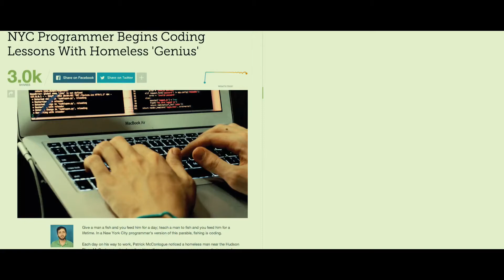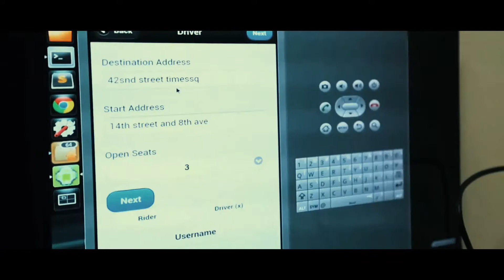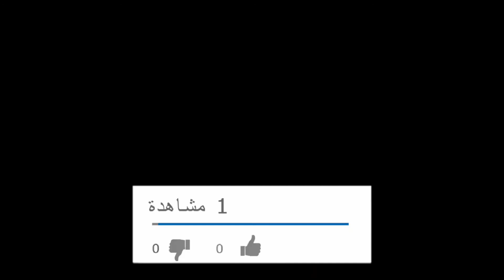شاهد قصة تحول من متشرد فقير الى مبرمج غني ؟ عبرة من قصة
قصة جميلة و هادفة فيها عبرة لكل من الغني و الفقير

قصة حقيقية عن المبرمج الامريكي الذي غير حياة متشرد من الشارع الى مبرمج يكسب الاف الدولارات من خلال برمجة التطبيقات و لك الحافز ايضا من خلال هذه القصة